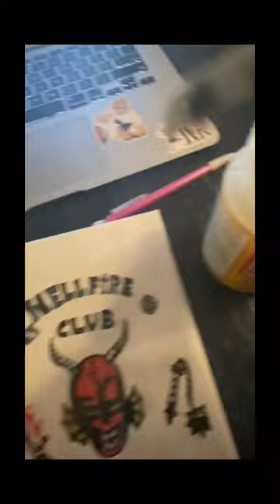Painting a hellfire club canvas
I made a hellfire club painting with my bare hands